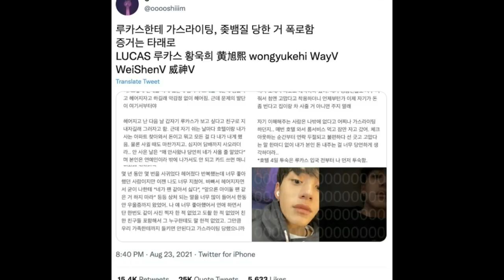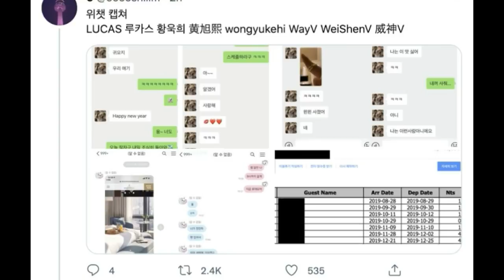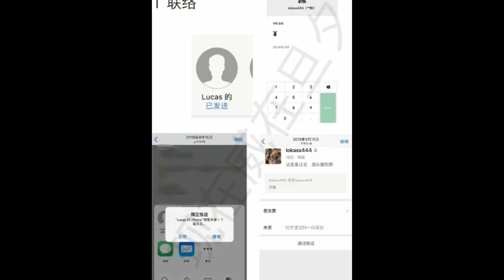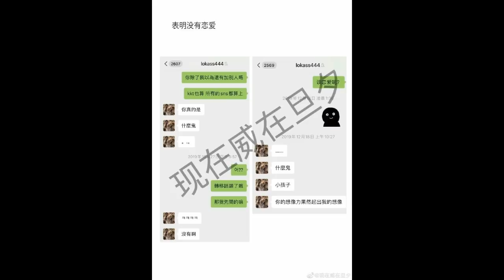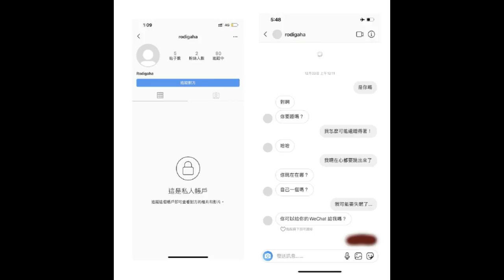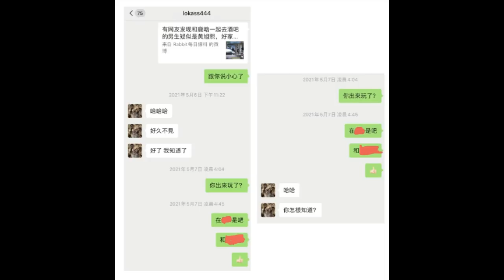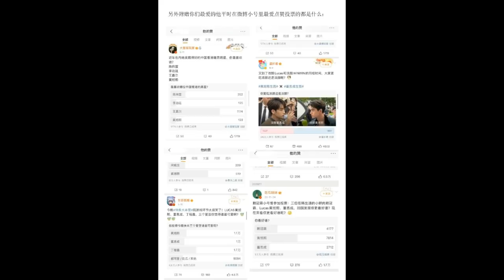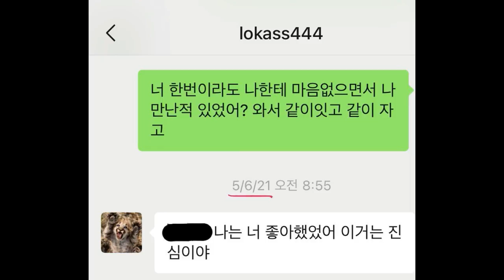KRONOLOGI SKANDAL LUCAS WAYV NCT Tuduhan Dugaan Para Mantan Pacar Lucas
kronologi lengkap tuduhan lucas wayv di weibo
ini tanggapan SM Entertainment
Fansite terbesar lucas NCT di china undur diri
ini pengumumannya